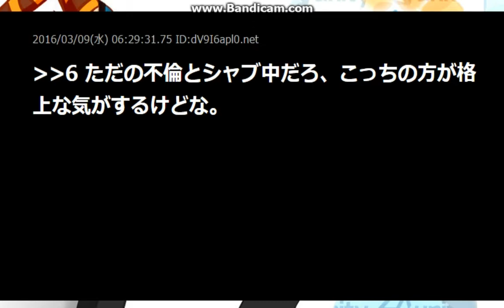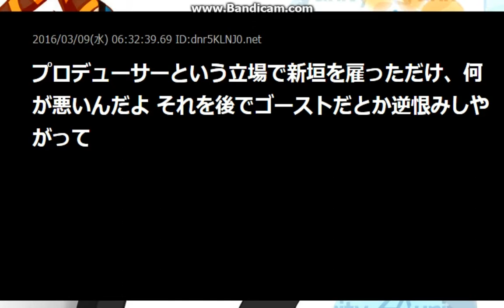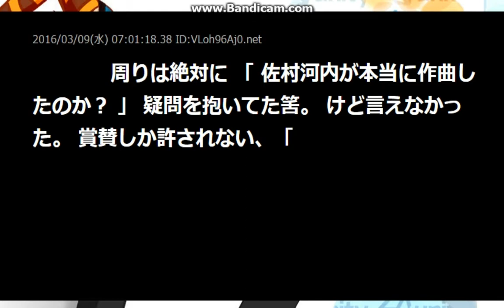【映画】佐村河内氏のドキュメンタリー「ＦＡＫＥ（フェイク）」が６月４日公開へ【2ch】